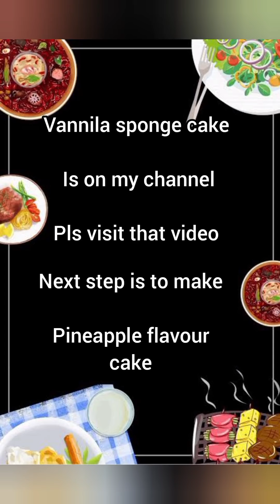How To make pineapple flavour cake base/🤤 yummy recipe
how to make fruit salad/healthy food